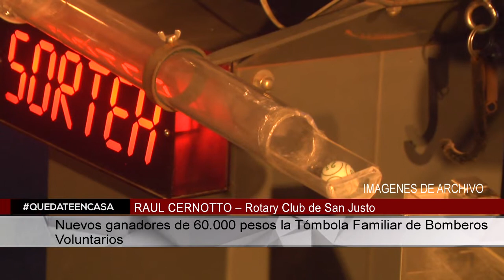RAUL CERNOTTO – Rotary Club de San Justo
Nuevos ganadores de 60.000 pesos la Tómbola Familiar de Bomberos Voluntarios